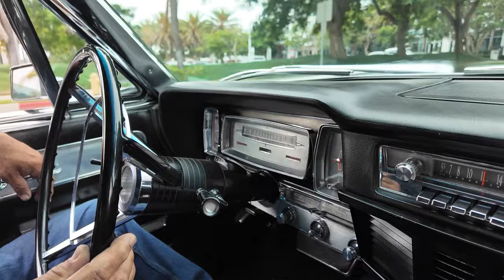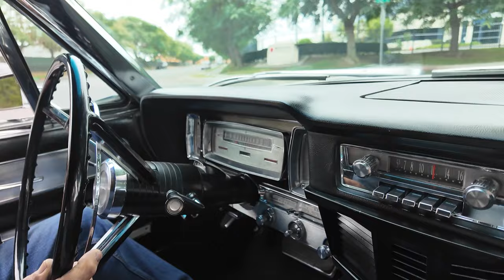1963 Lincoln Continental arrives for sale at West Coast Classics, Torrance, CA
1963 LINCOLN CONTINENTAL 430 CID 320 HP V8 4 DOOR CONVERTIBLE

FACTORY AIR CONDITIONING, POWER STEERING & POWER FRONT SEATS

POWER TOP HYDRAULICS REBUILT BY LEGENDARY EXPERT JOHN CASHMAN

MOST DESIRABLE FIRST GENERATION MODEL IN MOST DESIRED 'TRIPLE BLACK' COLOR COMBINATION

Added factory options include:

Air Conditioning ($505)
Automatic Headlight Dimmers ($46)
Tinted Glass ($54)
6 Way Power Seat
AM Radio
Leather Upholstery ($100)
Power Operated Door Latching System
Padded instrument Panel
Hydraulic windshield wipers with electric washers
Power steering
Power brakes
430 4 BBL 320HP V8
Turbo Drive Automatic Transmission